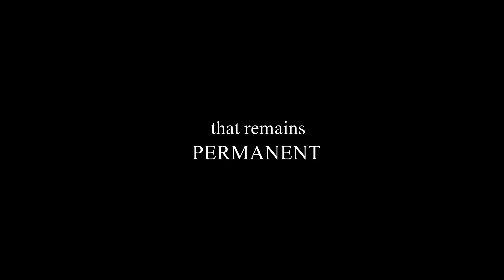Time Flies | Official Trailer | S. Biswal | B. R. Mishra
This is the official trailer of Time Flies (Nothing is permanent). A thought on time as a social message. Full official video will be released in this week.

MOVIE

Presented by : CIC idea and team

Directed by : Sibanand Biswal

Stars : S Biswal, B R Mishra, Swagat Kumar